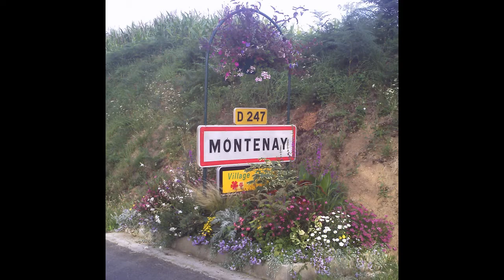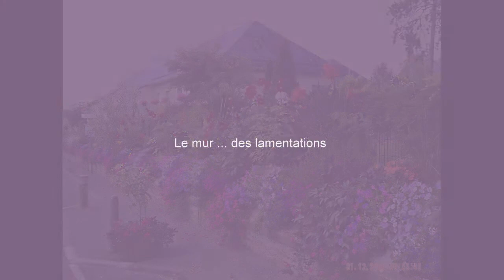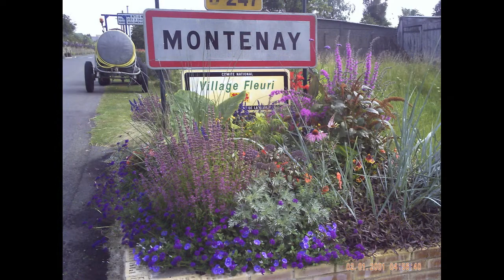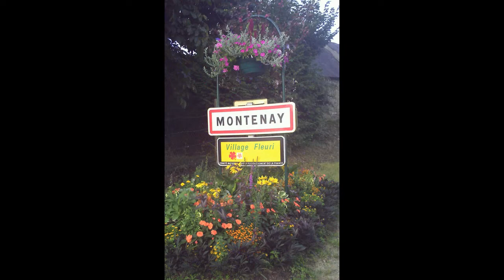Fleurissement estival Montenay 2009.wmv